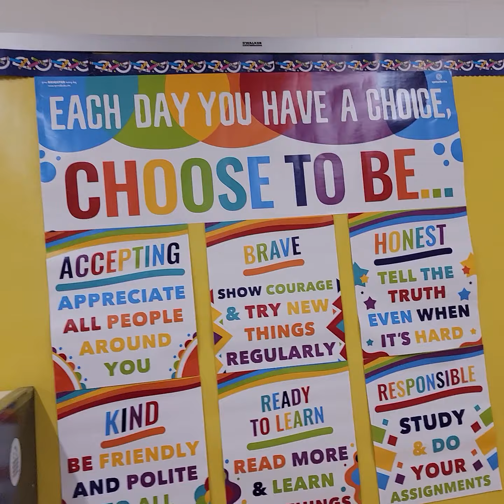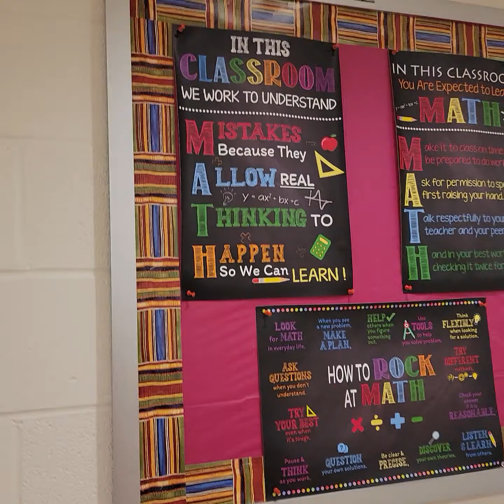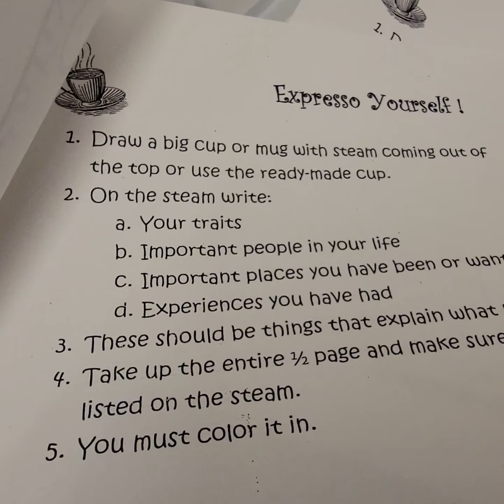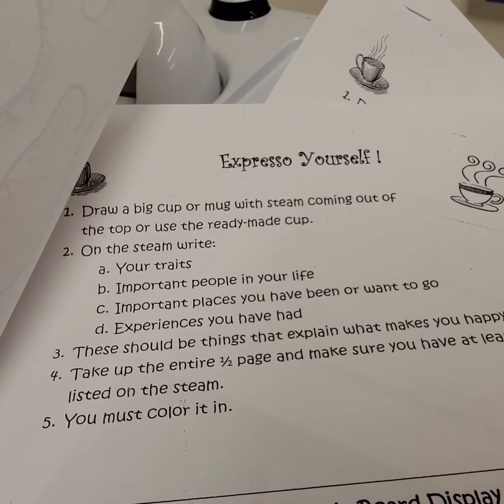What Is Today MBP Family?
In this video I reminded my MBP family of what was happening on this day.